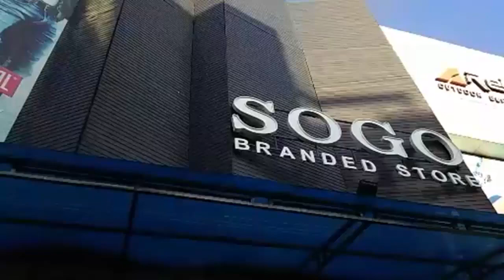PENASARAN SAMA LEVIS 501 MADE IN USA SELVEDGE, KE SOGO BRANDED STORE AJA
TRIBUNLAMPUNG – SOGO Branded Store selalu melangkapi koleksinya dengan produk premium yang berkualitas. Kali ini, SOGO menghadirkan Levi's 501 made In USA Selvedge, Sabtu, 22 September 2018.
Owner Sogo Branded Store Sofyan Lim mengatakan, produk Levi’s yang satu ini merupakan denim yang diproses dari gulungan benang dengan puntalan yang bergerak maju mundur pada mesin tenun sehingga menghasilkan lapisan seam. Karena lapisan ini tidak dipotong setelah weft masuk, bagian ujung yang terikat erat biasanya mudah terlepas.
“Denim mentah adalah garmen yang belum mengalami proses pre-washing, sementara selvedge adalah bahan denim dari ujung kain rol. Penampilan baru produk unggulan yang telah melegenda tersebut bertema global "Live Unbuttoned" yang melambangkan keterbukaan diri,” cerita Sofyan.
Sofyan menambahkan, tema Levi's 501 yang baru ini mengajak orang lain untuk menjadi diri sendiri. "Dengan memakai Levi's 501 Made In USA maka kita diajak untuk menjadi diri sendiri secara terbuka," katanya.
Pada koleksi terbarunya ini, Levi's menghadirkan pembungkus kancing (button cover) sebagai lambang kegembiraan dan individualitas, serta untuk memberi keunikan pada setiap celana jeans. Model pembungkus kancing yang dibuat variatif tersebut akan mendukung kebebasan berekspresi saat mengenakan Levi's 501 terbaru.
Levi's 501, yang terkenal dengan potongan straight leg dan memiliki button fly (kancing yang menggantikan restleting), kini hadir dengan fit yang lebih kontemporer. Garis pinggang (waist) dibuat jatuh tepat di pinggul serta bagian bokong dan paha yang lebih ramping. "Ini merupakan hasil dari penyempurnaan teknik pola yang disesuaikan dengan bentuk tubuh sehingga memberikan tampilan yang lebih muda dan tentu saja lebih seksi," papar Sofyan.
Keunikan lain dari Levi's 501 yang baru ini adalah semakin lama jeans akan semakin mengikuti bentuk tubuh sehingga memberi kesan ramping pada bagian bokong, paha, juga betis.
“Setiap pembelian produk Levi’s 501 senilai minimal Rp 3 juta, maka customer akan mendapatkan gift berupa T-shirt Levi’s dan pembelian diatas Rp 1 juta maka akan mendapatkan kabel charge iphone dan Samsung. Ayo buruan ke SOGO, karena persediaan terbatas,” ungkap Sofyan. (*)